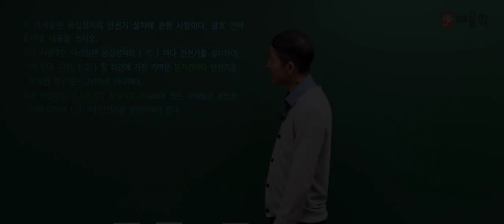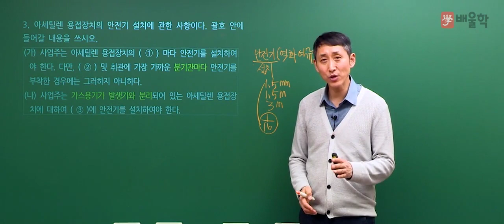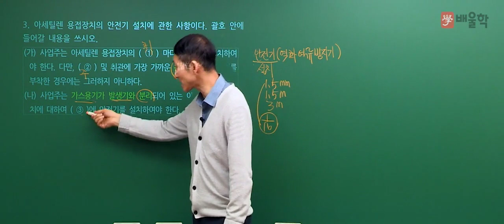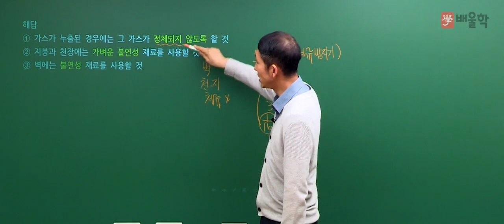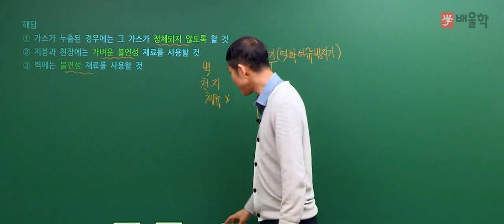[산업안전기사 실기] 2018년 2회 실기 필답형 기출 해설 문제 3번~4번 - 김용원 교수님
[배울학 추천! 2018년 2회 실기 필답형 기출 해설 문제 3번~4번 - 김용원 교수님]

산업안전기사/산업안전산업기사 강의 경력만 30년,
살아있는 산업안전기사의 전설 김용원 교수님!

김용원 교수님이 직접 풀어드리는
산업안전기사 2018년 2회 실기 필답형 기출문제 강의를 통해
실기 필답형 기출문제를 풀면서 느꼈던 궁금증을 해소해보세요:D